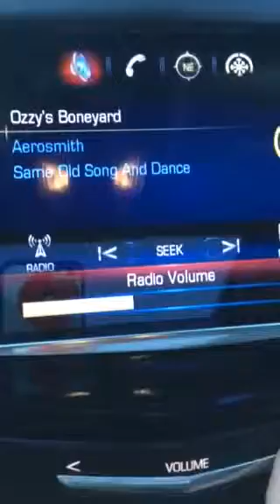MKZ caddy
My first new car